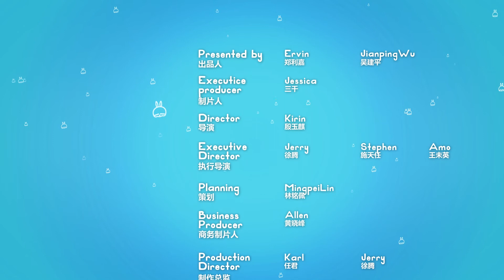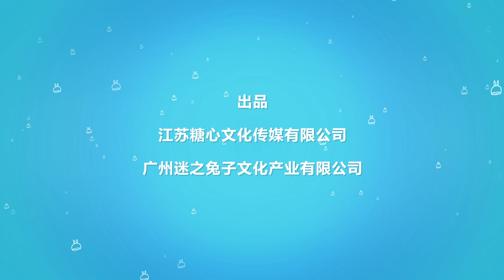Mashimaro别惹流氓兔马修 第45集 恶魔宠物